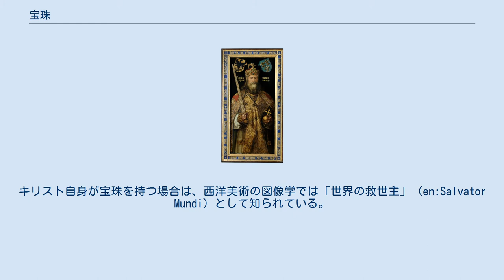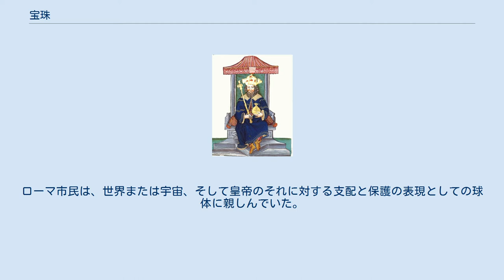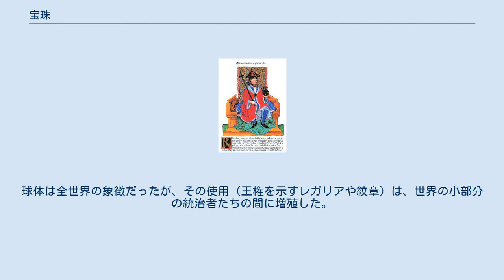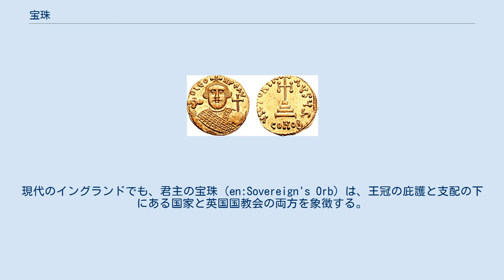宝珠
アウグスト3世のレガリアの宝珠 宝珠（ラテン語: globus cruciger、英語: orb、ドイツ語: Reichsapfel）とは、十字架が上に付いた球体のことである。
帝国宝珠ともいう。
中世を通して、そして今日でも、キリスト教の権威の象徴として、硬貨、図像学、レガリア（王権の象徴）で使われる。
また、世界（球体）に対するキリスト（十字架）の支配権を象徴する。
地上の統治者（時には天使のような天界の存在）が、文字通り手で持つことで、支配権を表す。
キリスト自身が宝珠を持つ場合は、西洋美術の図像学では「世界の救世主」（en:Salvator Mundi）として知られている。
王笏と組み合わせて描写されることが多い。
 東ローマ帝国皇帝レオンティオスの硬貨にみられる宝珠 宝珠を持つキリスト「Salvator Mundi」 知られている最古の宝珠は、最も確かなものは423年の東ローマ帝国のテオドシウス2世の硬貨の裏側であるが、395年と408年の間のアルカディウスの硬貨の裏側の可能性もある。
 世界を人の手で持つ、あるいは世界を人の足の下に置く、あるいは世界に座ることの視覚的象徴性は、古代から非キリスト教徒の間でも使われたイメージだった。
ローマ市民は、世界または宇宙、そして皇帝のそれに対する支配と保護の表現としての球体に親しんでいた。
例えば、4世紀の皇帝コンスタンティヌス1世の時代のコインは、手に球体を持っている。
また、2世紀の皇帝ハドリアヌスの時代のコインは、ローマの神サルースが球体に足を乗せている。
 5世紀のキリスト教の発展に伴い、世界に対するキリスト教の神の支配権の象徴として、球体の上に十字架が付けられた。
キリスト教徒にとっては、皇帝が神に代わって世界を手で持つことが象徴的であった。
中世の図像では、物の大きさが、周囲の他の物と比べたその物の重要性を示した。
そのため、世界は小さく、統治者または天使は大きくされた。
球体は全世界の象徴だったが、その使用（王権を示すレガリアや紋章）は、世界の小部分の統治者たちの間に増殖した。
 宝珠は、強力な統治者と天界の存在によって使われた。
宝珠は、大天使と同様に、皇帝と王の肖像を飾った。
王冠の宝珠は、デンマーク、スウェーデン、ベルギー、オランダ、イタリア、スペイン、ポルトガル、ハンガリー、ルーマニア、ユーゴスラビア、ドイツ帝国など、ヨーロッパ中で、実際の王冠や紋章の王冠の頂部装飾として使われた。
宝珠はまだ、今も残るヨーロッパの君主国の国章で、見られる。
現代のイングランドでも、君主の宝珠（en:Sovereign's Orb）は、王冠の庇護と支配の下にある国家と英国国教会の両方を象徴する。